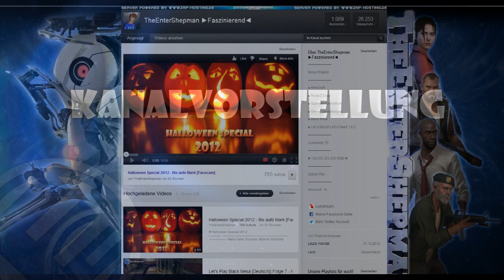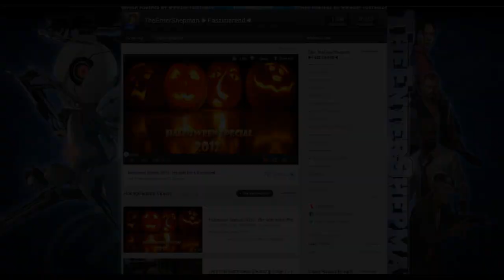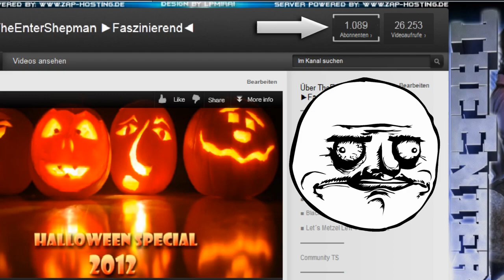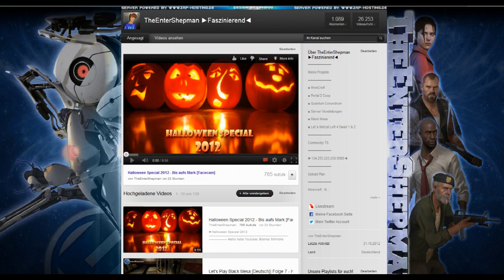eine kleine Kanalvorstellung... TheEnterShepman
Euer CommanderKrieger